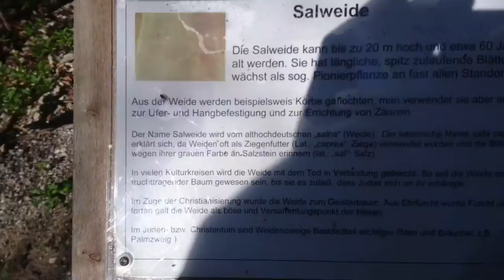[05.05.2016] Allgäu - Eisenberg - Editiert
Ja, war toll. Musste viel furzen, habe noch mehr gefressen und mein Schlafmangel hat alles sehr spulig und wirr gemacht.
Würde nochmal kaufen.